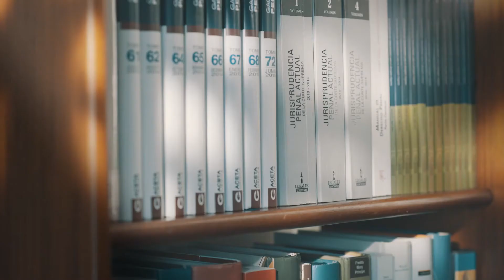Universidad Alas Peruanas Admisión 30 de Marzo - Filial Tacna